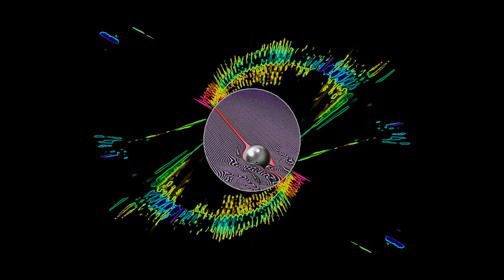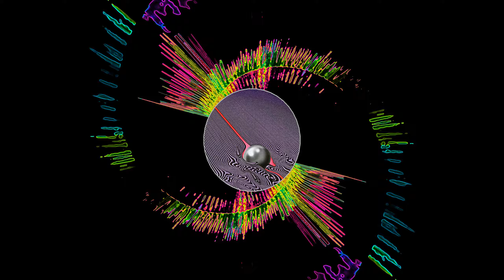Tame Impala - Nangs [Music Visualizer]